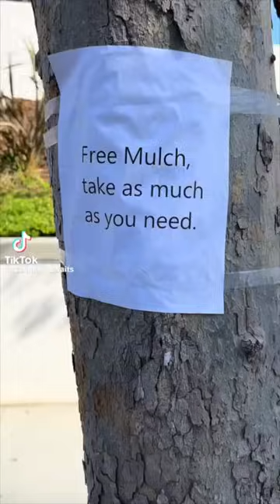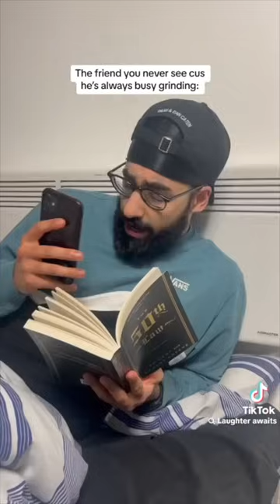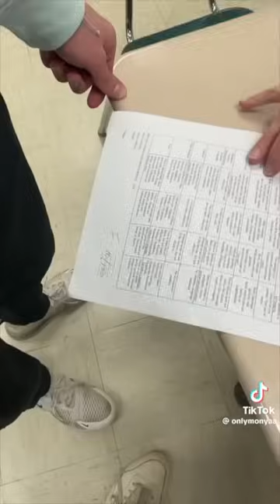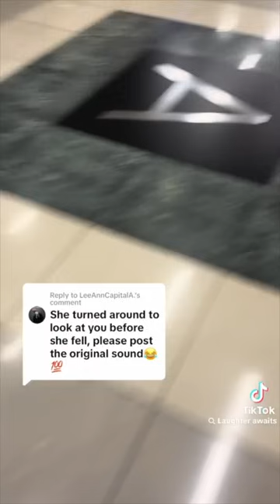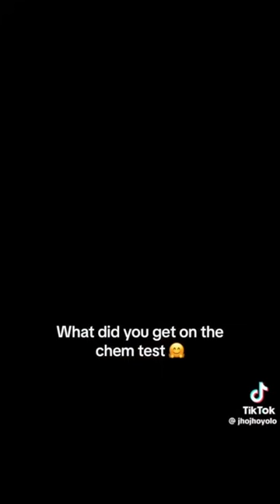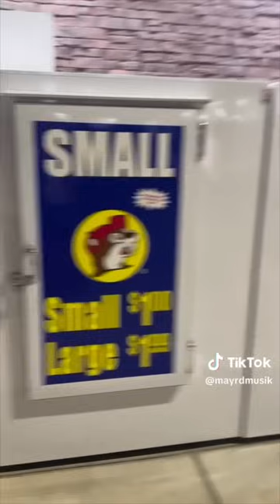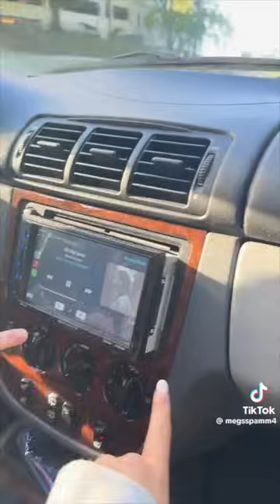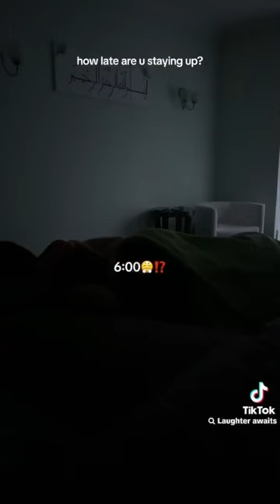Hilarious TikToks That Broke My Humor - Try Not to Laugh Challenge 2024! PT.8